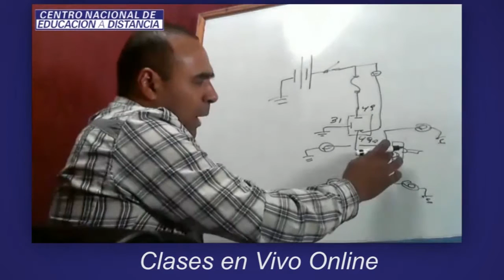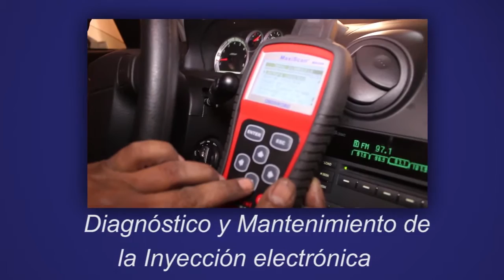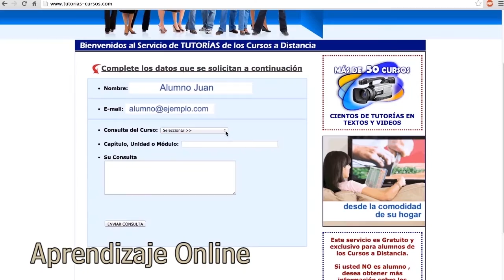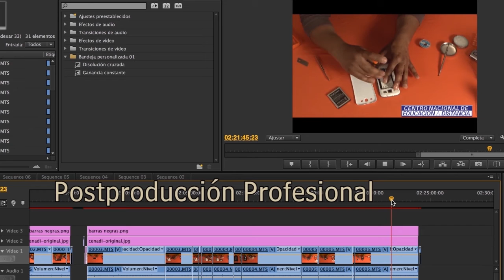Curso de Mecánica Automotriz - Centro Nacional de Educación a Distancia